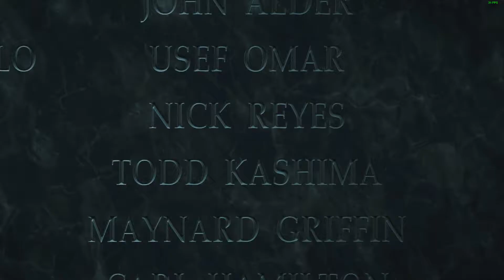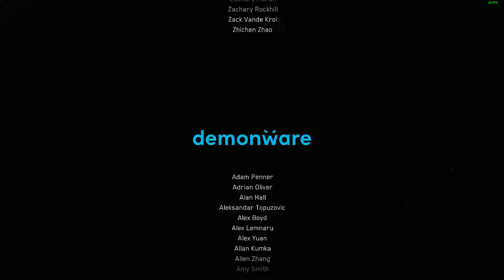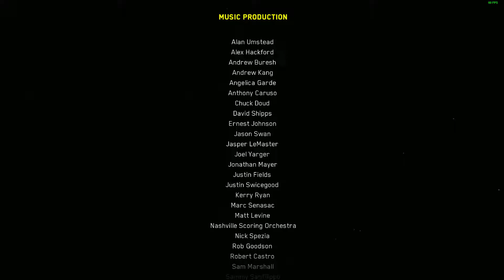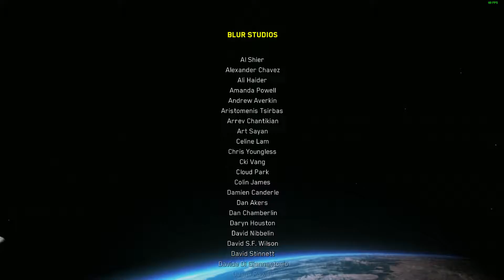Call of Duty Infinite Warfare Campaign Playthrough - Part 16 - Ending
Call of Duty Infinite Warfare campaign playthrough (PC 1080p 60fps ULTRA Settings).

Missions:
Operation Blood Storm: Assault the Shipyard
Credits

Recorded with Nvidia Shadowplay. Edited with Sony Vegas Pro 13. Encoded with Handbrake

Synopsis:
Similar to the previous games in the series, Infinite Warfare is a first-person shooter. As the game introduces a new setting, outer space, new gameplay mechanics, such as zero-gravity environments, are included. Players are equipped with a boost pack, and a grappling hook, which allow players to move in these zero-gravity environments easily. As the game is set in space, players can visit different planets, satellites and asteroids in the solar system.[5]

Assuming control of Captain Nick Reyes, a Tier 1 Special Operations pilot, players engage in aerial combat with enemies using his transforming fighter, the Jackal. Aerial combat is not on-rail, as players can freely control the Jackal without much limitations. According to Infinity Ward, both space combat, and the franchise's signature "boot-in-the-ground" gameplay are the game's key focuses, Transition between space combat and boots-on-the-ground combat is seamless with no loading screen.

Players gain access to Retribution, a central hub world. In Retribution, players can view their progression, and start main campaign missions, and secondary quests called "Ship Assaults" which gives them cosmetic and customization items, upgrades to the Jackal, as well as new story details. Reyes also has a wrist computer, which allows him to hack into enemies' gadgets and machines such as robots. It can also be used to call in reinforcements at some campaign scenarios. The game also features a YOLO mode, which greatly increases the game's difficulty. In this mode, health regeneration does not occur without Nano Shots, and weapons can be shot out from players' hands. Reyes' movement would be hindered if his legs are shot by enemies. When players die, they need to restart the game rather than restarting from checkpoints.